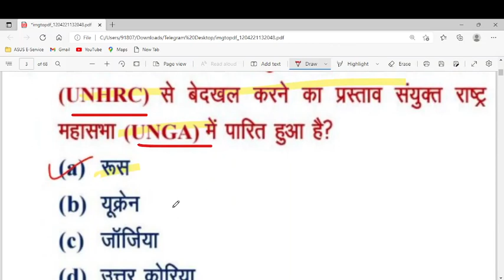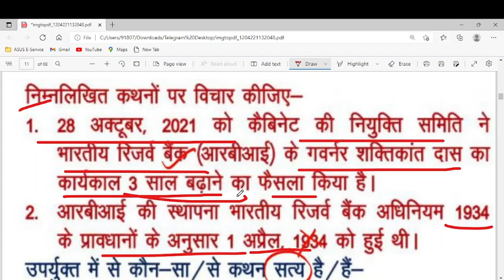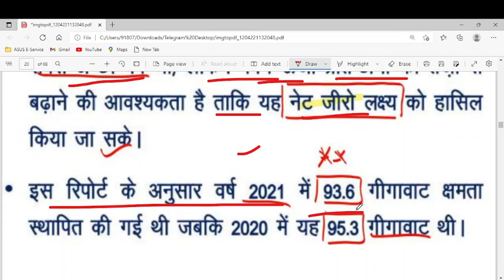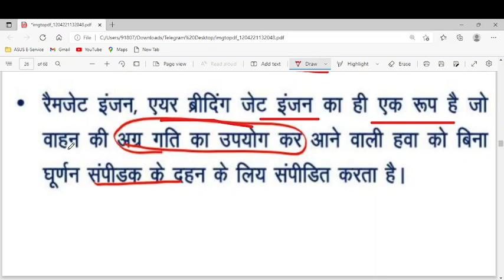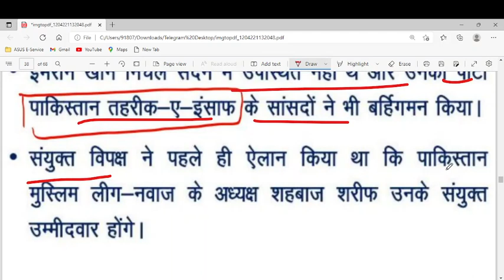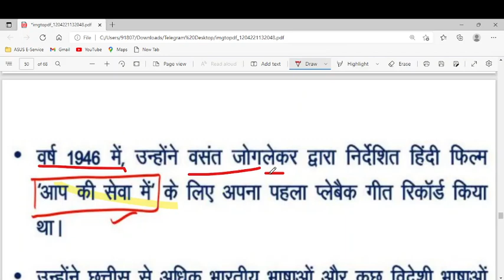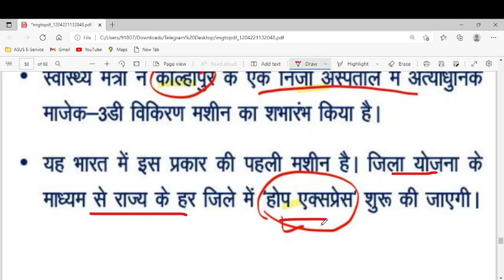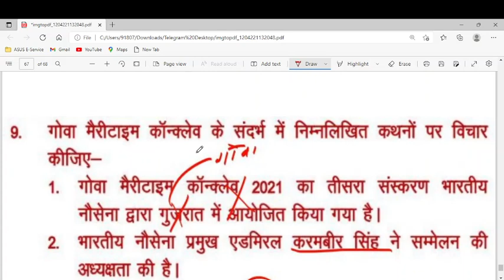13 April 2022 Current Affairs Daily Currentffairs Inext exam Current Affairs in hindi,next dose l GK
13 april 2022 current affairs & static gk
12 April 2022 Current Affairs Daily Currentffairs Inext exam Current Affairs in hindi,next dose l GK
12 april 2022 current affairs & static gk
11 April 2022 Current Affairs Daily Currentffairs Inext exam Current Affairs in hindi,next dose l GK
11 april current affairs & static Gk 2022
11 April 2022 Current Affairs Daily Currentffairs Inext exam Current Affairs in hindi,next dose l GK
9 April 2022 Current Affairs Daily Currentffairs Inext exam Current Affairs in hindi,next dose l GK
9 april 2022 current affairs & static gk
9 April 2022 Current Affairs Daily Current
Affairs Inext exam Current Affairs in hindi,
next dose
07 april 2022 current afffairs
Daily current affairs for UPSC with pdf | Current affairs today | 07 April 2022 l Bpsc l State PCS l
9 April Daily Current Affairs | Daily
Current Dose  | 2022 Most Important
Current affairs l UPSC l BPSC
यह करेंट अफेयर्स की Videos आपको State PCS, SSC CGL,
SSC CHSL, SSC CPO, SSC MTS, RRB NTPC, IBPS PO,
UPSC CDS, UP SI, UPSC NDA, RRB JE, SSC JE, आदि,
जैसे सभी सरकारी परीक्षाओं के सामान्य जागरूकता Section में
बेहतर Score करने में मदद करेंगी।
Welcome to Daily Current Affairs 2022 Show by
DeepSir. Current Affairs  As you all
know the importance of current affairs, takes part
in all examinations including UPSC, SSC, Banking,
Defence, Railway, & other central &  state-level
competitive examinations. I @examdeep
Daily Current Affairs | Current Affairs Current Affairs
Today | Daily Current Affairs In Hindi | Current Affairs
Daily Current Affairs Live | Crazy Gk Trick Current
Affairs | Daily Current Affairs by Crazy Gk Trick |
Current News | All Important Current Affairs Current
affairs 2022 | Important current affairs 2022 | Current
affairs February 2022 | Most Important Current affairs
in Hindi | current affairs india | Current affairs Quiz |
latest current affairs Quiz | Most Important current
affairs Toit Brief | crazygktrick current affairs |
todays current affairs in hindi | current affairs today |
Current News | Best Daily Current Affais on youtube |
April 2022 current affairs
current affairs
current affairs
current affairs
current affairs for group d 2022
static gk for rrb ntpc cbt 2
rrb ntpc cbt 2 static gk class
rrb ntpc cbt 2 static gk questions
rrb group d static gk examdeep
ntpc group d static gk
group d static gk by Deep sir
atul sir static gk

exam_ deep
deep exam
13 April 2022 Current Affairs Daily Currentffairs Inext exam Current Affairs in hindi,next dose l GK